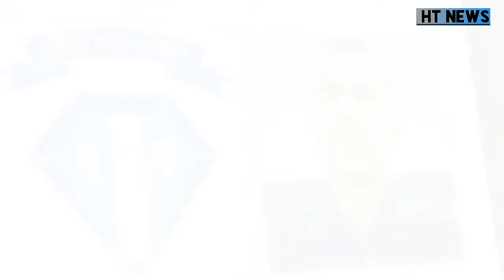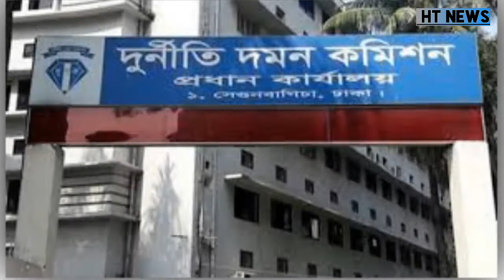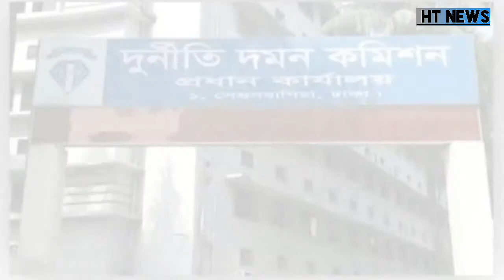মেজর সিনহার ল্যাপটপ থেকে বের হয়ে আসল গোপন তথ্য | Major Sinha killing